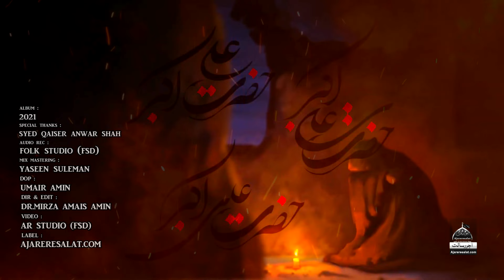Sughra De Lekh - Chiniot Party | Vichora Bibi Sughra Sa - New Noha 2022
◉ Noha Lyrics
Rab Jare Ki Rab Ne Sughra SA Ne Lekh Banaye
Mainu Kaleya Chor Madine Wich Sab Tor Gye Dais Paraye

Chachay Ghazi Ne Kita Sughra SA Nal Jandeyan Waada
Tanu Aan Ke Le Jawe Ga Tera Akbar Veer Shehzada
Koi Khabar Na I Veeran Di Ki Khat Bemaar Ne Paeya

Adh Raat Wich-al- Nana Mein Khawaban Vakhdi Rayi Aaan
Phophiyan Ne Bajj Ridaeyn Bazara Tor Diea Pieyan
Sajjid Bemair Mohar Nu Tapde  Zanjeer Pawea

Rab Jare Ki Rab Ne Sughra SA Ne Lakh Barhea

Akbar Nu Akhari Vale Humsheer Da Khat Mile He
Taree Nu Phar Ke Logo Shabbir Da Dil Hileay
Tanu Dukhiea Bhen Bolodiae Ik War AKbar Mil Jaway

Mainu Kaleya Chro Madiane Wich Sab Tor Gye Daas Parea

Kalam Title : Sughra De Lekh
Reciter : Chiniot Party
Album : 2022
Audio Rec : Folk Studio FSD
Mix Master : Yaseeen Suleman
DOP : Umair Amin
Dir & Editor : Dr Mirza Amais Amin
Label : Ajareresalat.com
Release : Ajareresalat.com

Ufone = send RBT 68146167 code to 666
Zong = DW  RBT 753482 code to 2300